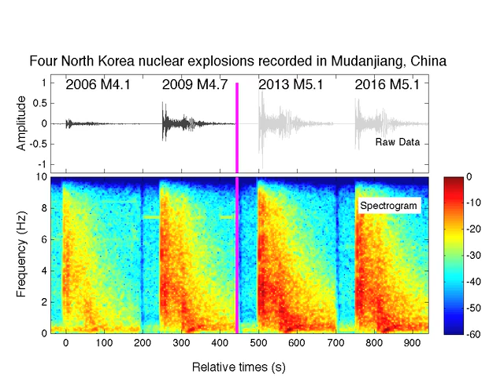the sounds of 4 North Korean nuclear explosions over 10 years (Peng, 2016)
All 4 explosions recorded from the same seismic station in Mudanjiang, China. The ever-increasing volume reflects the ever-increasing energy liberated.

by prof. Zhigang Peng, Georgia Institute of Technology
Source: